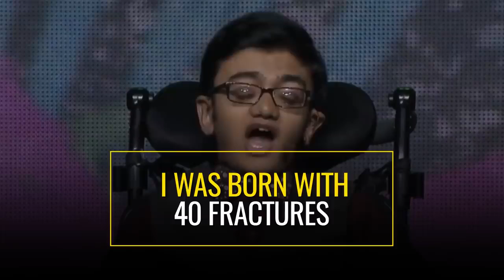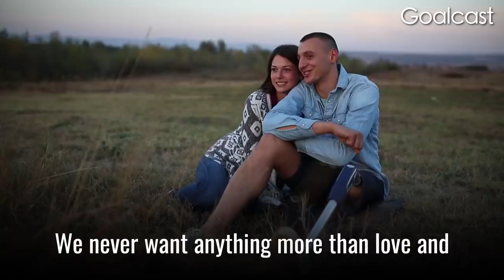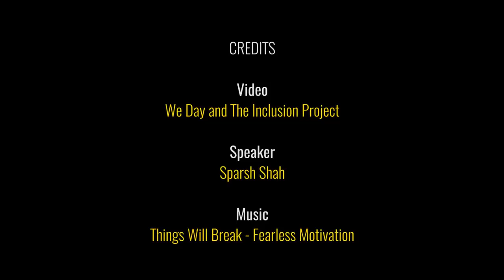SPARSH SHAH l BRITTLE BONE RAPPER l OSTEOGENISIS IMPERFECTA l MOTIVATIONAL SPEECH l OSTRICH MOBILITY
Sparsh Shah is a young and energetic music maker and a highly motivational speaker from New Jersy, US. He has a very rare disorder called as Osteogenisis Imperfecta which is also known as Brittle Bone Disorder. Sparh had got over 35 broken bones at the time of his birth and until now he has suffered around 125 fractures. But nothing stops him from what he does. His music and speeches are always a means to inspires his audience. A documentary called ' Brittle Bone Rapper ' was filmed which is based on Sparsh Shah's journey.
This video belong to Goalcast on YT.